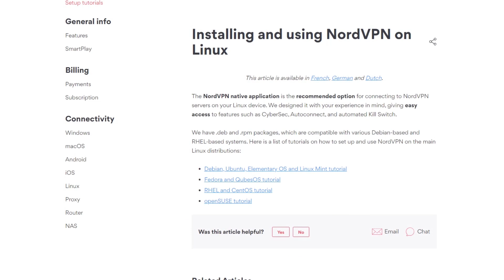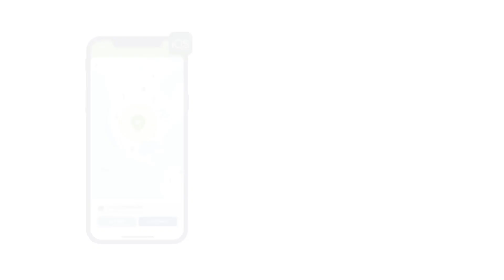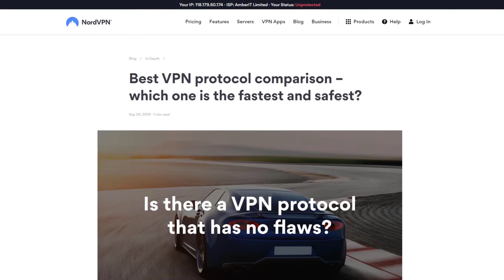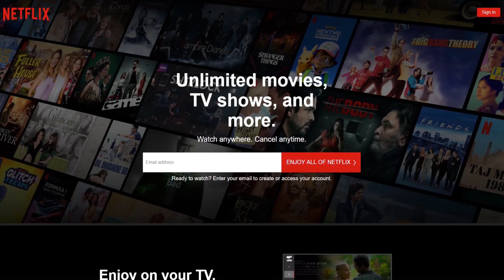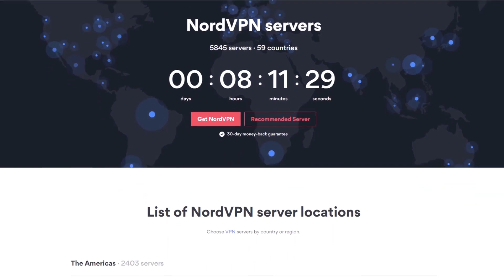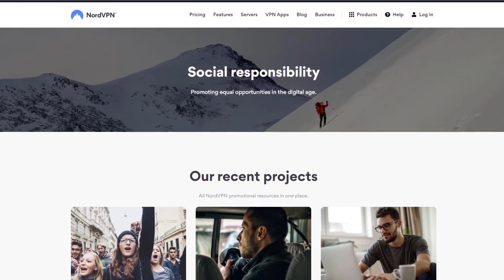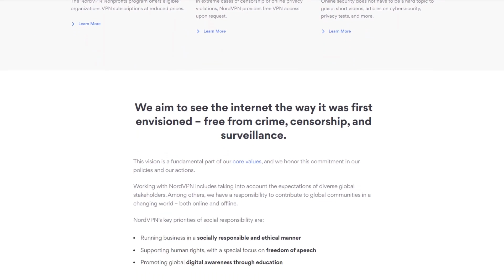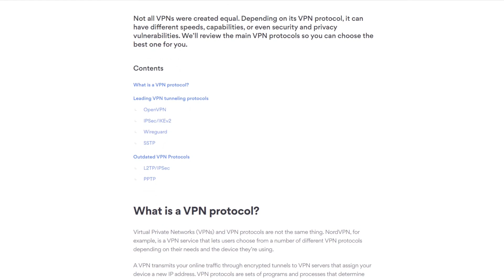نورد وی پی ان ریویو 🔥 کیا نورد وی پی ان 2025 کا سب سے بہترین وی پی ان ہے؟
✅ آج میں آپ کے لئے 2025 کا نورد وی پی ان ریویو لے کر آیا ہوں۔ کیا نورد وی پی ان 2025 کا سب سے بہترین وی پی ان ہے؟
💥61% بچت + 30 دن کی رقم واپس کرنے کی گارنٹی💥

دوسرے ٹاپ وی پی این جن کو میں آپکے لئے ریکومینڈ کرتا ہوں

💥اسپیشل پیش کش 49 فیصد ڈسکاؤنٹ + 3 مفت مہینہ + 30 دن کی منی بیک گارنٹی💥

💥82% بچت + 2 ماہ مفت + 30 دن کی رقم واپس کرنے کی گارنٹی💥

ہیلو دوستو، میرے آج کے نورد وی پی ان کے ریویو میں آپکو خوش آمدید۔ نورڈ کو ٹورینٹنگ یا کسٹمر سروس جیسی کیٹگریز یا محض مجموعی طور پر بھی بہترین وی پی این کہا جاتا ہے۔

تاہم، یہ ہر ایک کے لئے آئیڈیل نہیں ہو گا۔ لہذا آج میں نہ صرف نورڈ کی سٹرینگتح کے بارے میں بات کروں گا، کہ یہ اتنا مقبول کیوں ہے بلکہ کچھ وجوہات اور صورتحال بھی بتاؤں گا جہاں کوئی اور وی پی این آپ کے لئے بہتر ہوسکتا ہے۔

اور اگر آپ  نورد وی پی ان کو استعمال کرنے کا فیصلہ کرتے ہیں تو ڈسکرپشن میں موجود لنکس کو ضرور چیک کریں تاکہ آپ کو بہترین ڈیل مل سکے کیونکہ میں کچھ کوپن اور ڈسکاؤنٹ کوڈ ڈسکرپشن میں دے دوں گا۔

تو یوزابیلتی سے شروع کرتے ہیں، نورد کو استعمال کرتے ہوۓ آپ ایک ہی وقت چھ ڈیوائس کو کنیکٹ کرسکتے ہیں اور ایپس ونڈوز، اینڈروئیڈ، میک، او ایس، آئی او ایس، اور لینکس جیسی سبھی ڈیوائس پر موجود ہیں۔

تاہم  لینکس کے لئے آپ کو انسٹالیشن انسٹرکتیونس کو دیکھ کر ریپوزیتری پیکج  کو انسٹال کر کے اسکا استعمال کرنا پڑے گا۔

اس کے علاوہ کروم اور فائرفاکس براؤزر پر نورد کی extension بھی ہیں۔

تمام ایپس کا انٹرفیس استعمال کرنے میں کافی آسان ہے مگر کچھ وی پی ان کے مقابلے میں اتنا بھی آسان نہیں ہے۔

آپ میپ پر پنس کی لسٹ دیکھ سکتے ہیں جو کچھ لوگوں کو تو سمجھ میں آ جاۓ گی جب کے باقی لوگوں کو اس میں کوئی دلچسپی نہیں ہو گی۔ کیونکہ میپ انٹرفیس دیکھنے میں تو اچھا ہے لیکن استعمال کرتے ہوۓ باز اوقات تھوڑا مسلہ کر سکتا ہے۔

لیکن ایک اچھی چیز یہ ہے کہ موبائل اور ڈیسک ٹاپ ایپس فنتیونالتی اور اپیارنس دونوں کے حوالے سے ایک جیسی ہی ہیں، جو کے اکثر باقی وی پی ان میں نہیں نظر آتا ہے. اس سے بھی نورد کو ملٹیپل ڈیوائس پر استعمال کرنا آسان ہو جاتا ہے.

اور نورد سے کنیکٹ کرتے وقت اگر آپ چاہیں تو یہ خود بخود آپ کے لئے بہترین سرور کا انتخاب کرے گا، جس سے آپکے وقت کی بچت بھی ہوتی ہے۔

یہ خاص طور پر ابتدائی وی پی ان صارفین کے لئے فائدہ مند ہے ، لیکن یقینی طور پر ایڈوانسڈ یوزرز کے لئے بھی وقت بچانے والا ہے۔ اور آپ چاہیں تو مناللے ہمیشہ ایک مختلف سرور کا انتخاب کرسکتے ہیں۔

یعنی یہ ایک بہت ہی یوزر فریندلے وی پی ان ہے جو اسے ابتدائی یوزرز اور بیگننیرس کے لئے بھی ایک بہترین VPN بناتا ہے۔

اور پھر پرفارمنس کے لحاظ سے، نورڈ کے 59 ممالک میں 5500 سے زیادہ سرورز ہیں جس سے آپ کو لامحدود بینڈوڈتھ ملتی ہے۔

اور جب دوسرے وی پی ان زیادہ تعداد میں سرور رکھنے کے بارے میں کہتے ہیں ، تو بہت ہی کم کے پاس اتنی تعداد میں دیدیکٹڈ سرورز ہوتے ہیں جو کے نورد کے پاس ہیں یعنی 5000۔

اور یہ ایک اہم چیز ہے کیونکہ ایک بار جب وی پی ان پرووائیڈر ایک حد تک کوریج حاصل کرلیتا ہے تو پھر سرور کی کوالٹی سرور کی قانتیتے سے زیادہ اہم ہو جاتی ہے کیوں کے دیدیکٹڈ سرور ورچوئل سرورز سے زیادہ ریلیابلے ہوتے ہیں۔

اب زیادہ تر نورڈ سرور یورپ اور نارتھ امریکہ میں واقع ہیں،اور جہاں تک وی پی این کی بات ہے تو یہ ایک سٹینڈرڈ ہے۔

اور پھر سٹریمنگ ویسے نورڈ تمام اہم اسٹریمنگ سروسز جیسے نیٹ فلکس، ہولو، ایمیزون پرائم، اور ایسے کئی سارے اور پلاتفورمس کو انبلوکک کرنے میں کافی اچھا پرفارم کرتا ہے۔

تاہم کچھ دھیان میں رکھنے والی چیزیں ہیں۔ مثال کے طور پر، نیٹ فلکس IKEv2 پروٹوکول کا استعمال کرتے ہوئے بلکل ٹھیک چلا، لیکن جب وڑدلینش کو اسی پروٹوکول کے ساتھ استعمال کیا تو اس میں مسلہ آیا۔

لہذا اگر آپ وی پی این کو پہلی دفع استعمال کر رہے ہیں تو یہ ذہن میں رکھیں کہ سارے ینکریپتیوں میتھوڈس ایک جیسے کام نہیں کرتے ہیں جب نیٹفلکس یا کسی اور میڈیا پرووائیڈر کو انبلوکک کرنے کی بات آتی ہے۔

اسی لیے اگر آپ کو کسی بھی چیز میں پریشانی ہو تو ان کی چیٹ سپورٹ سے رابطہ کریں کیونکہ وہ کافی فریندلے  ہیں اور ہر چیز کو اچھے طریقے سے سمجھاتے ہیں۔

مجھے خود ایمیزون پرائم کو انبلوکک کرنے میں کافی مسلہ آیا تھا کیوں کے کوئی ورکنگ سرور نہیں مل رہا تھا۔ تو پھر میں نے خود چیٹ سپورٹ سے رابطہ کیا جس سے میرا ٹائم بھی بچ گیا اور ورکنگ سرور بھی مل گیا۔

اب جب کے مجھے ایمیزون پرائم کا سرور ڈھونڈنے میں کافی ٹائم لگ گیا تھا تو دوسری طرف اب تک میں نے جتنے بھی وی پی ان استعمال کیے ہیں ان میں نورد نیٹ فلکس کو انبلوکک کرنے میں سب سے بیسٹ رہا ہے۔

امریکا اور باقی سارے انٹرنیشنل سرورز بہترین کام کرتے ہیں۔ اگر آپکو نیٹ فلکس کو انبلوکک کرنے کے لیے کوئی وی پی ان چاہیے تو میں آپکو نورد کو لازماً ریکوممینڈ کر رہا ہوں۔

اور اگر سپیڈ-ویسی دیکھا جاۓ تو نورد اس لحاظ میں ٹاپ وی پی ان میں شمار ہوتا ہے۔ لیکن میں نے اس چیز کو کنفرم کرنے کے لیے کچھ ٹیسٹ کیے تھے اور یہ واقعی سب سے آگے ہے۔

پہلے ایکسپریس وی پی ان کی سپیڈ سب سے تیز ہوا کرتی تھی لیکن اب مجھے لگتا ہے کے نورد سب سے آگے نکل گیا ہے۔  لیکن میں یہ یقینی طور پر نہیں کہ سکتا کے یہ ایسے ہی چلتا رہے گا یا ایکسپریس پھر ٹاپ پر آ جاۓ گا پر اس میں تو کوئی شک نہیں کے نورد بہت تیز وی پی ان ہے۔ جس کی وجہ سے یہ 4k سٹریمنگ ، گیمنگ اور ٹورینٹنگ کے لئے بہترین ہے۔